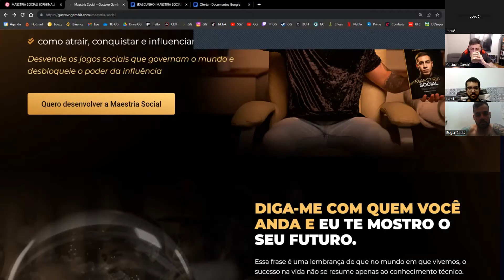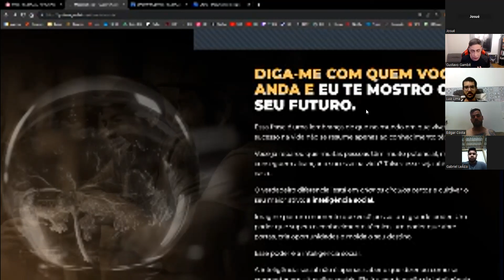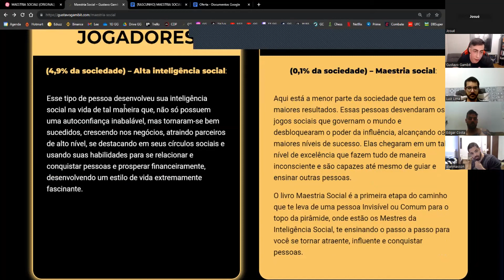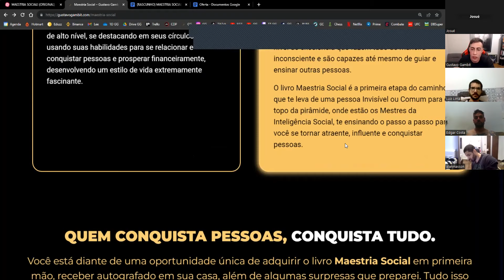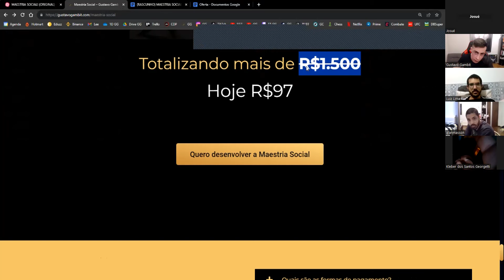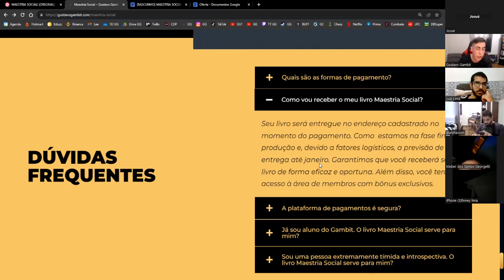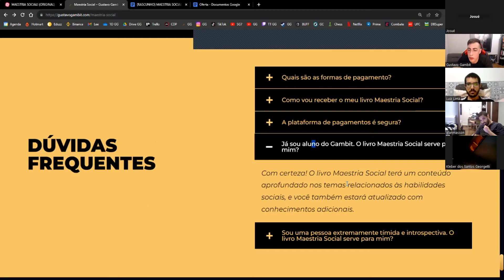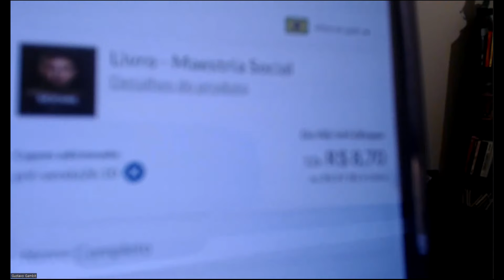Maestria Social: MASTERCLASS